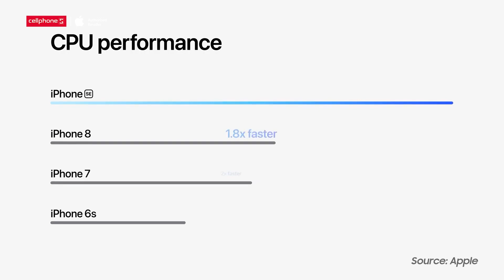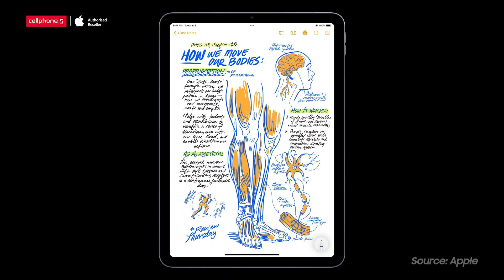iPhone SE 3 & iPad AIR 5 - "Bình cũ rượu mới!!" | CellphoneS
Tại sự kiện vừa qua, Apple đã cho ra mắt iPhone SE 2022 và iPad Air 5 với ngoại hình không có gì thay đổi, tuy nhiên sức mạnh bên trong được nâng cấp đáng kể với vi xử lý thế hệ mới. Cùng xem iPhone SE 3 và iPad Air 2022 có gì hot nhé!